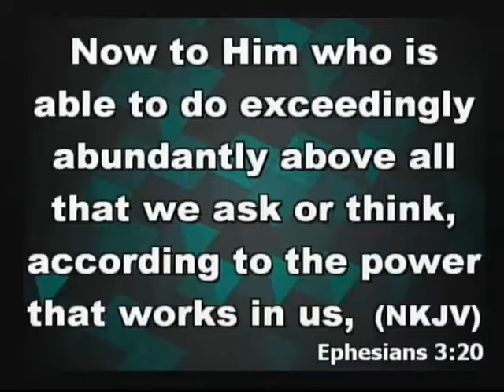"An Exceeding Expectation" - Pastor Jonathan McReynolds ( Mar.26)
Girl Scout Sunday
For a DVD or CD of this full service call the church office to order one. (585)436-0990